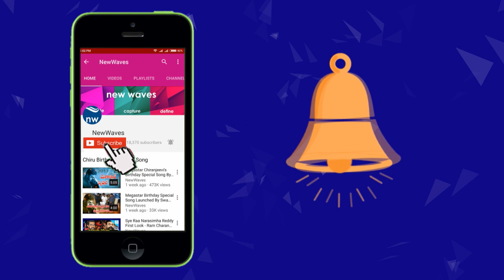జగన్ పై కేఏ పాల్ ఫన్నీ సాంగ్ 😂 KA Paul Funny Song on YS Jagan | Praja Shanti Party | New Waves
praja shanti party chief ka paul singing a song on ysrcp chief ys jagan mohan reddy in a funny way.